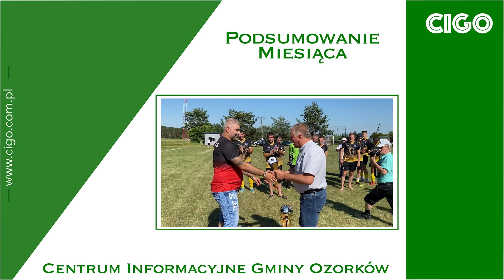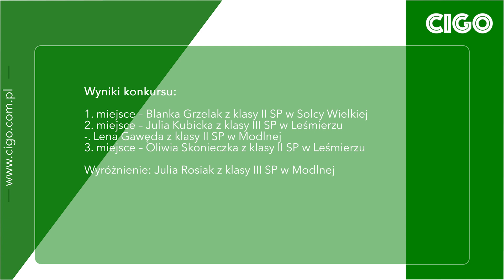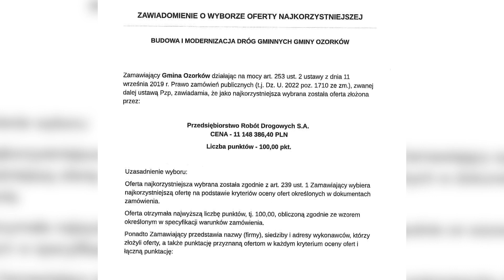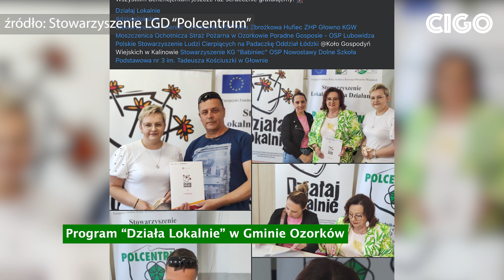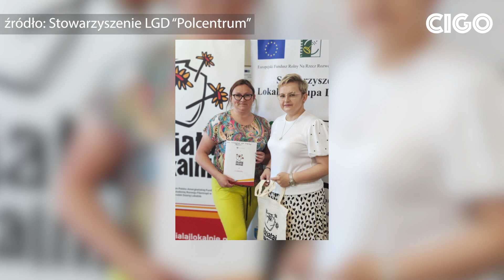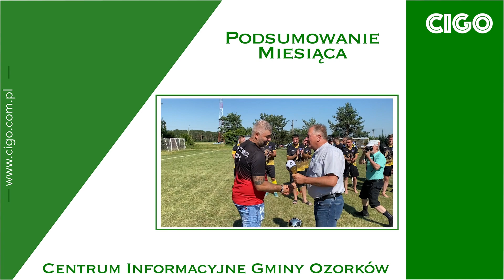Podsumowanie miesiąca - maj 2023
❕Zapraszamy do obejrzenia piątego wydania "Podsumowania miesiąca" Centrum Informacyjnego Gminy Ozorków.

🎥 W dzisiejszym programie m.in.:
▪️ Dotacje dla Stowarzyszenie KG "Babiniec" i KGW "Maszkowice
▪️ Gminny Konkurs Recytatorski
▪️ Inwestycje drogowe
▪️ Dużo sportu